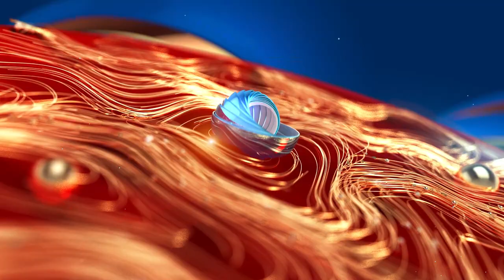പഴയകാല പൊങ്കാല വിശേഷങ്ങൾ പങ്കുവെച്ച് ഷാജി കൈലാസിന്റെ അമ്മ | Shaji Kailas | Mother | Attukal Pongala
പഴയകാല പൊങ്കാല വിശേഷങ്ങൾ പങ്കുവെച്ച് ഷാജി കൈലാസിന്റെ അമ്മ